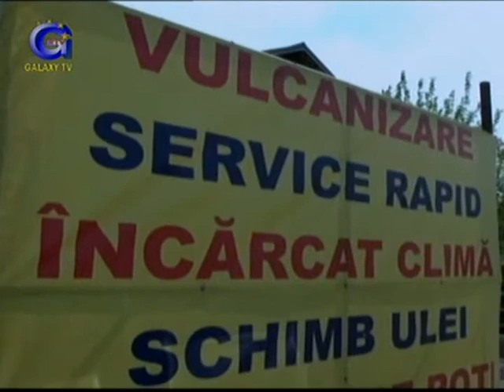BULETIN DE MEHEDINTI PART2 18.03.2015